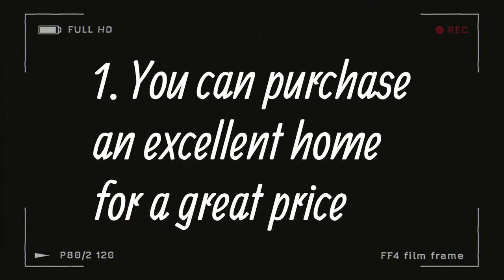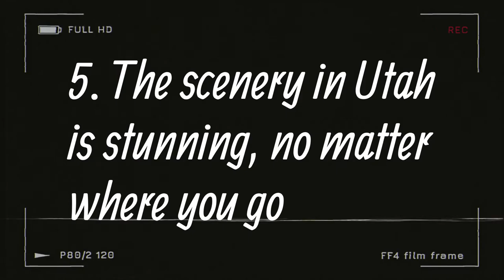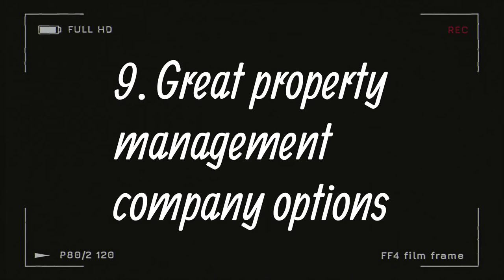Why Utah is an AMAZING AIRBNB Investment Location | 9 REASONS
Utah is a beautiful state filled with investment opportunities.  I am excited to share in this video why Utah is great for your next AIRBNB vacation home.

- Savings Goal Tracker
- Monthly Budget Tracker
- No Spend Month Challenge
- Crush Debt Tracker
- Bucket List Template

ABOUT US
Greetings from the Biesingers! We are so happy you are here! We are a family of four and are here to share our FIRE journey, including tips on personal finance, saving, investing, real estate, entrepreneurship, and much more.
At age 21, we purchased our first real estate property and then became first-time landlords at age 22 as college students. We worked extremely hard to pay off my student debt. Doing so helped me graduate with my MBA completely student-debt-free! We have other diversified investments and are excited to share more with you in our channel.
We also post weekly blog articles sharing our story and tips – check them out

We post regular personal finance content and are excited to share our experiences and financial freedom journey with you.